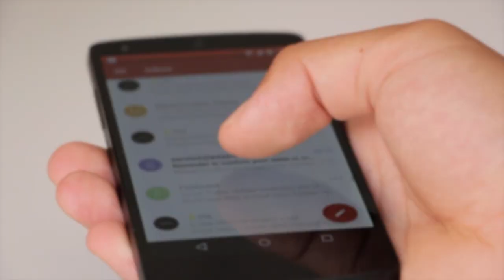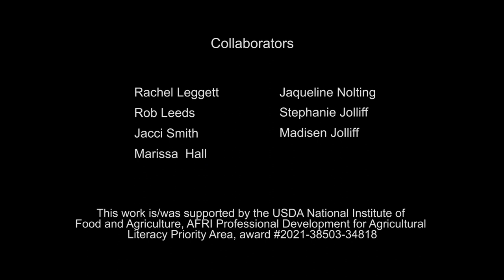STEM in agriculture career highlight: Editor and director of communications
Hear about what inspired her to find her career in agriculture!

This video is part of a series created to accompany the "STEM in ag" unit at GrowNextGen